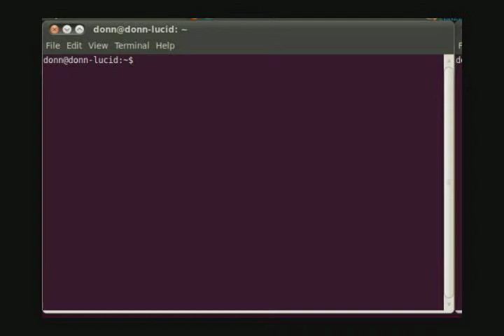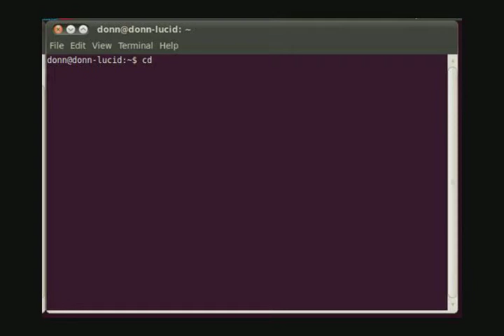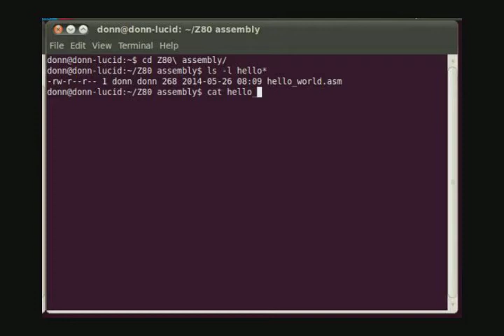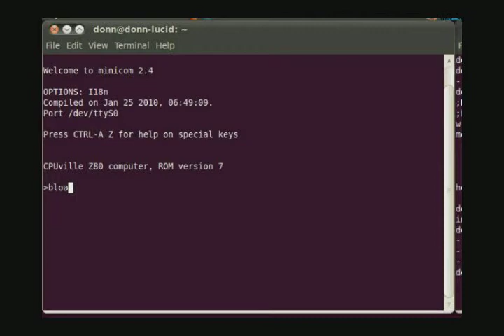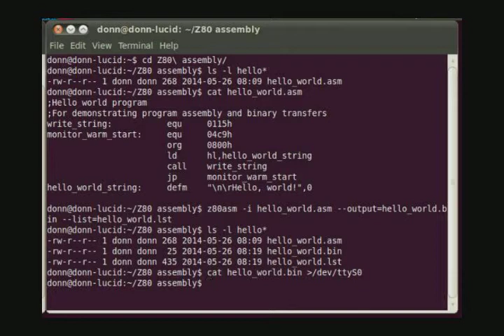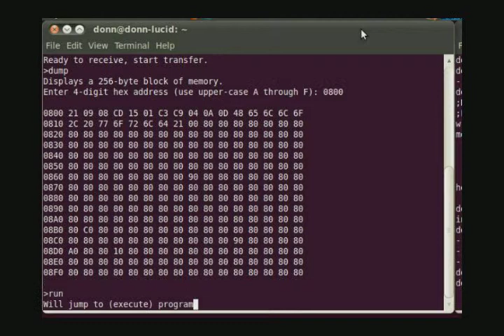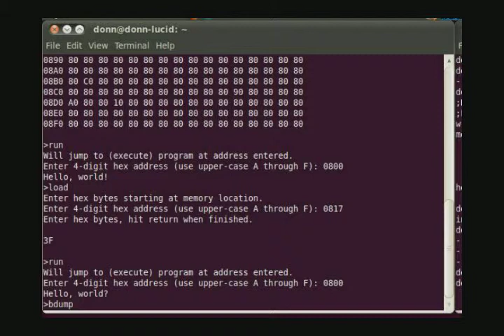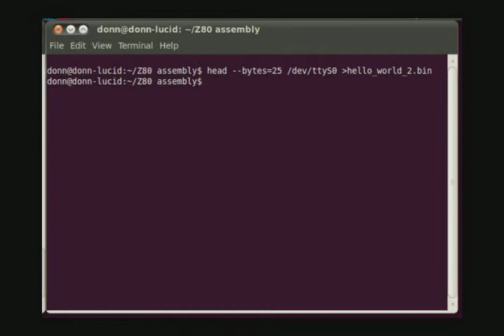Serial Interface Demo Part 3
Binary transfers between the Z80 computer and the Linux PC using Minicom and the Linux command line. Includes an example of program assembly. Note the program example is for a system with a v.7 ROM monitor. If you have a v.8 ROM, the write_string address is 0x0018 and the monitor_warm-start address is 0x046F.